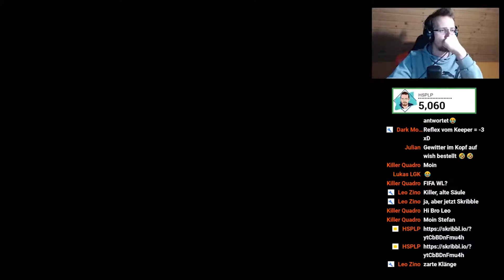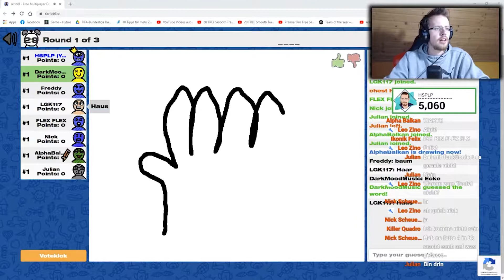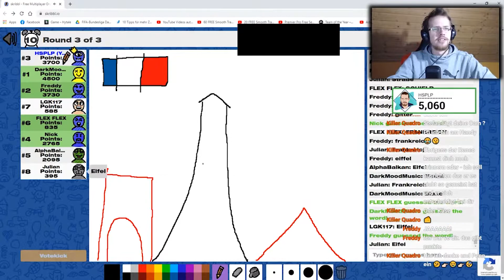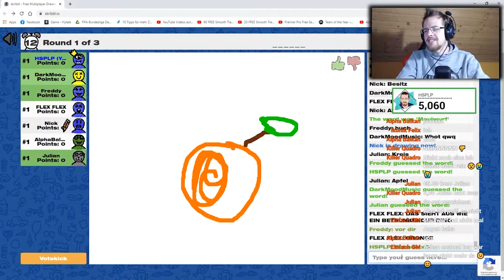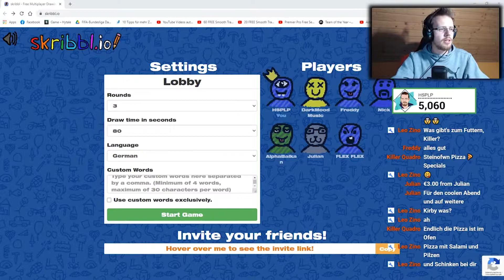FIFA WL RAGE und SCHÖNE ZEICHNUNGEN - Livestream Highlights #1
„Gamekeys & Gamecards günstig bei MMOGA“

📲 SKYPE: Gar3th_bale
🎮  STEAM: HSPLP
⚽ ORIGIN: HSPLPYT
✂️ Schnitt: Adobe Premiere Pro CC
🎥 Aufnahme: OBS/Audacity/LOGITECH G920
🎨 Bildbearbeitung: Adobe Photoshop CC
► HINTERGRUNDMUSIK

🎸 NoCopyrightMusic
🎤 ByeByeCopyright